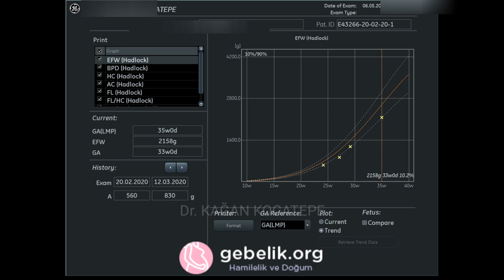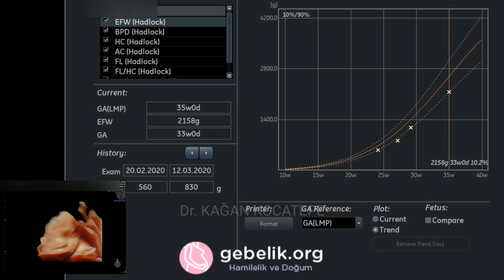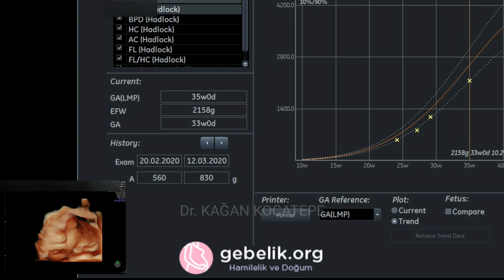ULTRASONDA BEBEK KİLOSU NASIL ÖLÇÜLÜR? ÖLÇÜM HATALI OLABİLİR Mİ? BEBEĞİN AZ KİLO ALMASI SORUN MUDUR?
Rahim içinde bebeklerin standart ölçümleri (BPD, HC, FL ve AC) gebelik haftasına göre daha ufak çıktığında bu, bebekte gelişme geriliği varlığı anlamına gelmeyeceği gibi, bebeğin 2500 gram altında doğacağı anlamına da sıklıkla gelmez. Özellikle karın çevresi ölçümü beklenenden 1 ve hatta 2 hafta daha ufak çıkabilmektedir.
(Burada ölçümleri 2 hafta ufak çıkan ve 2900 gram, sağlıklı doğan bir bebeğin ultrason verileri görülmektedir).

BEBEĞİN KİLOSU İLE SAĞLIĞI ARASINDA BİR İLİŞKİ VAR MI? KİLOLU DOĞAN BEBEK DAHA SAĞLIKLI MI OLUR?

BEBEĞİN RAHİM İÇİNDE AZ KİLO ALMASI VE DOĞUM KİLOSU İLE SAĞLIĞI ARASINDA NASIL BİR BAĞLANTI VAR?

AMNİYON SIVISI VOLÜMÜ İLE ANNE ADAYININ İÇTİĞİ SU ARASINDA BİR BAĞLANTI VAR MI?BU SIVI NASIL OLUŞUR?

instagram adresimiz: @dr.kagankocatepe

Video içeriği sadece bilgilendirme amaçlıdır, tanı ve tedavi için mutlaka doktorunuza başvurunuz.

Bu video kanalında sorularınıza yanıt verilememektedir.